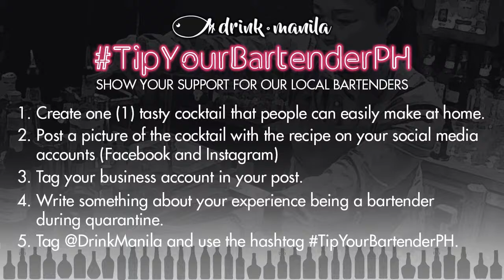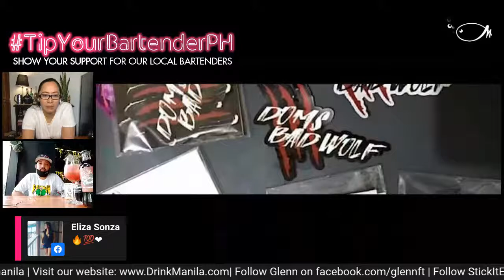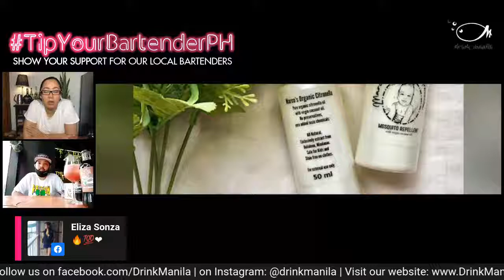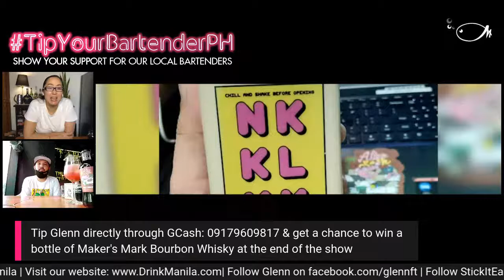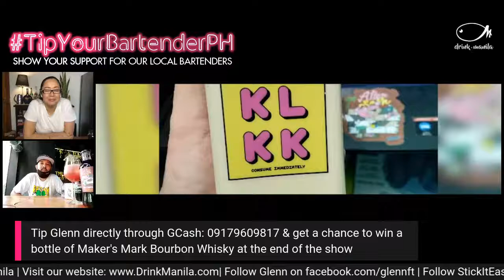TipYourBartenderPH with Glenn Talavera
Join us for tomorrow's TipYourBartenderPH!

Glenn Talavera has been working behind the stick for 6 years. His career has taken him to La Union, BGC, and HOLA in Mandaluyong, where he currently works. He even co-founded DBWY, a cocktail pop-up bar with his friends in the industry.

Being the enterprising man that he is, Glenn didn’t let the pandemic faze him and immediately thought of a side gig. While his fellow bartenders chose to make bottled drinks, Glenn decided that he would provide the labels for them instead. That’s when Stick It Easy Ph started.

Stick It Easy PH is Glenn’s sticker and label business that caters to the needs of bartenders and bars who have ventured to making bottled drinks for delivery. His clients aren’t just limited to drink labels though, and supplies stickers to food businesses, small skin care brands, and events as well. If you need a sticker label, Glenn’s got you covered. In addition to sticker printing, he also offers logo and graphic design services.

Get to know more about Glenn at tomorrow's TipYourBartenderPH at 5:00 pm on DrinkManila's Facebook page.

Show your support by following and ordering from Stick It Easy Ph on Facebook and by tipping him directly through GCash: 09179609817.